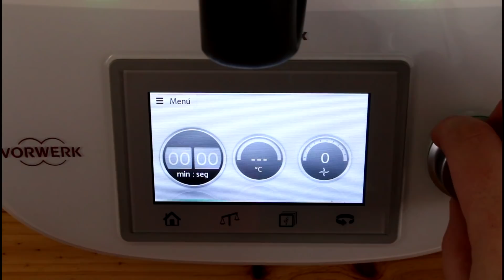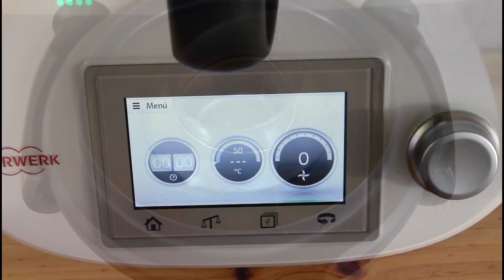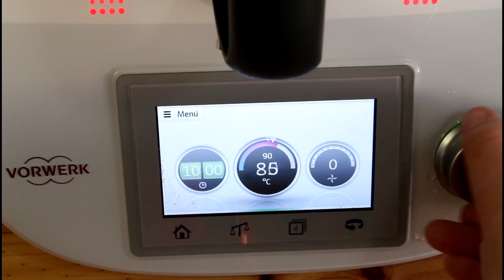Judías verdes a la jardinera con Thermomix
Haz con Thermomix unas ricas judías verdes a la jardinera. Quedan divinas y hacerlas es más fácil de lo que piensas.

·Ingredientes:
1 cebolla en cuartos
350 gr de judías verdes
1 zanahoria en rodajas
1 patata
150 ml de agua
20 gr de aceite de oliva
150 gr de salsa de tomate
1 diente de ajo
75 gr de jamón serrano en taquitos
Sal